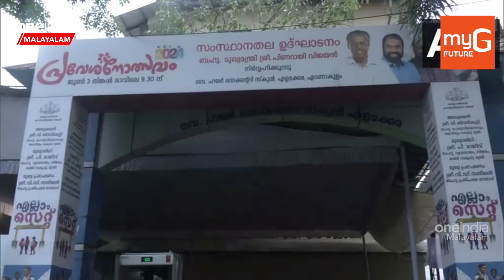PRAVESHANOLSAVAM 2024 ഉദ്‌ഘാടനം ചെയ്ത് മുഖ്യമന്ത്രി, കുരുന്നുകൾ ആദ്യമായി സ്‌കൂളിലെത്തി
~ed.22~